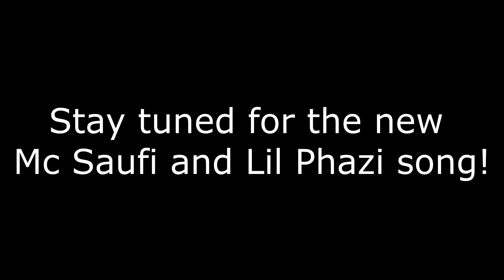Mc Saufi und Lil Phazi ON TOUR!!! l Streamhighlights #07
Wenn euch das Video gefallen hat, lasst gerne ein Like oder ein kostenfreies Abo da. Gerne könnt Ihr auch kommentieren. Danke an Phaziks für die musikalische Bereicherung!

Jeden Mittwoch ist Bergfest und somit auch Drunk Stream. Pro Follow ein Bier/Shot. Schaut gerne vorbei.

Schaut auch gerne bei den anderen Videos vorbei!